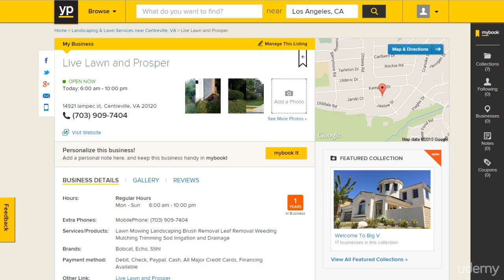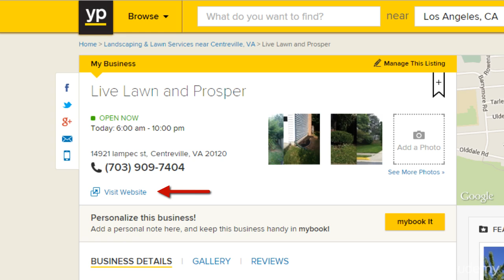070 Citations vs Links Understanding The Difference